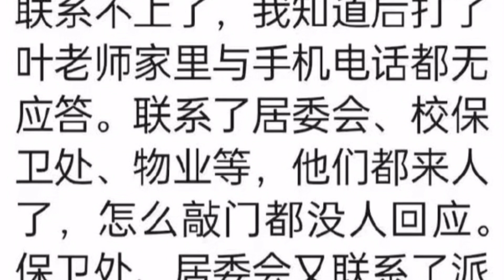我爱你中国原唱叶佩英